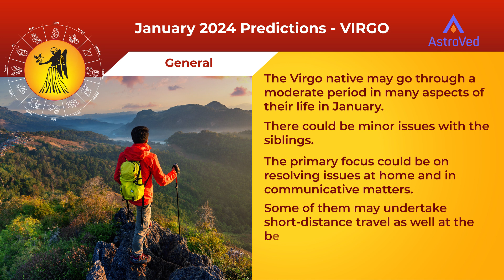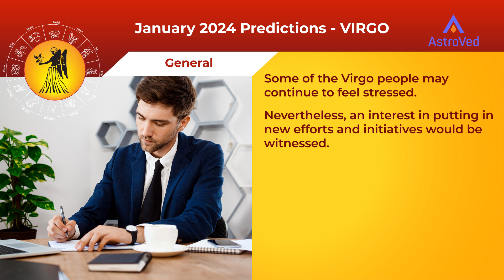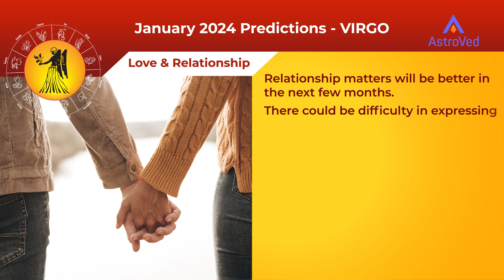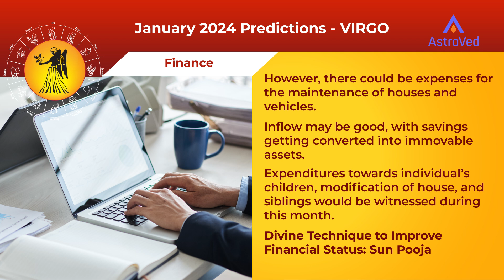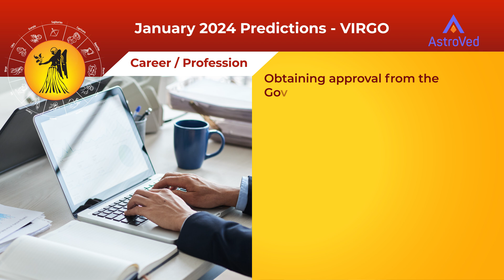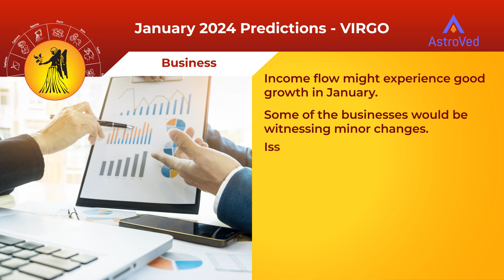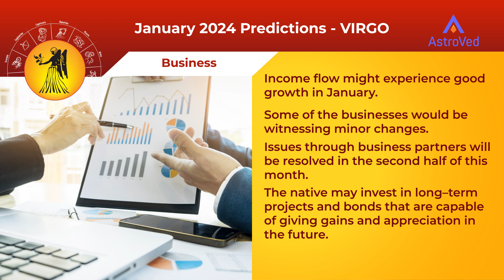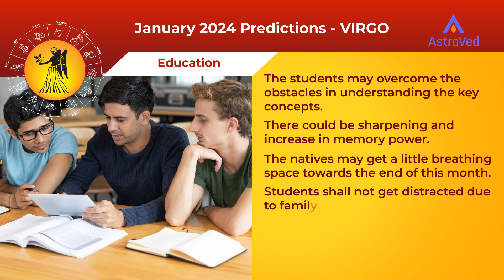Virgo January 2024 Monthly Horoscope Predictions | Astrology January 2024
This may be a moderate period in many aspects of your life. Minor issues with siblings are likely. The main focus may be on resolving issues at home. Some may undertake short-distance travel. Your communication may improve this month. Minor health-related issues are likely. There may be important breakthroughs in your life. Luck and fortune will smile on you. The relationship with Gurus and mentors may also improve. Some Virgos may feel stressed.